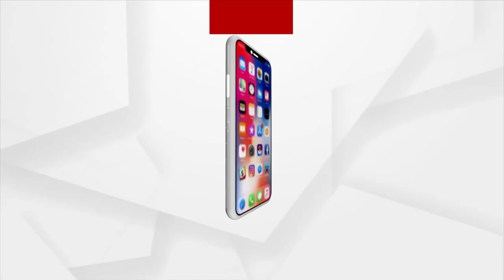HEADLINES 6.30PM :25 OCT 2021 : ARGUS NEWS